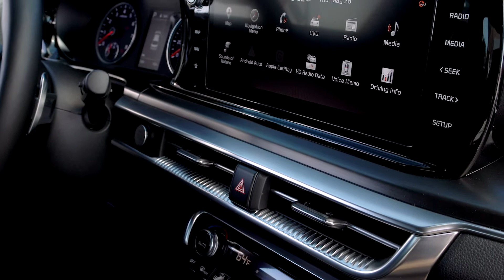New Kia K5 (Optima) 2021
Powerful and bold appearance incorporates Stinger design DNA while expanding Kia’s future design language
All-new N3 platform is stronger while being longer, wider and lower
New all-turbocharged engine lineup delivers improved efficiency and higher horsepower; including a new 2.5-liter that produces 290 horsepower and best-in-class available torque
New standard 8-speed automatic transmission
Segment exclusive available 8-speed “wet” dual-clutch transmission
New all-wheel drive option available with 1.6T engine delivers peace of mind with improved stability and capability
Proudly assembled in West Point, Georgia alongside the award-winning Telluride SUV